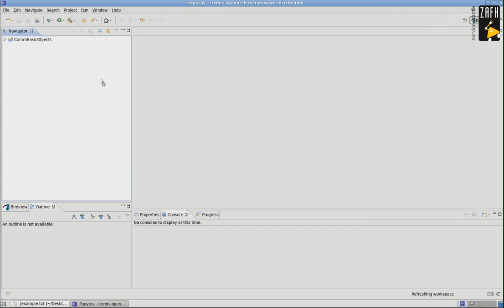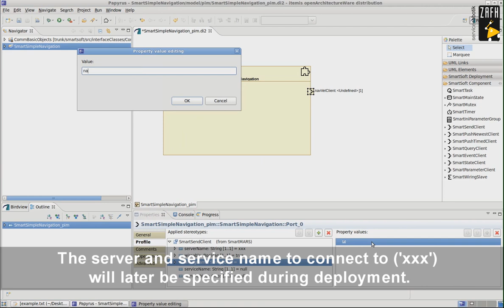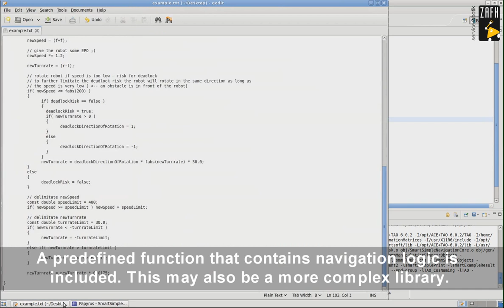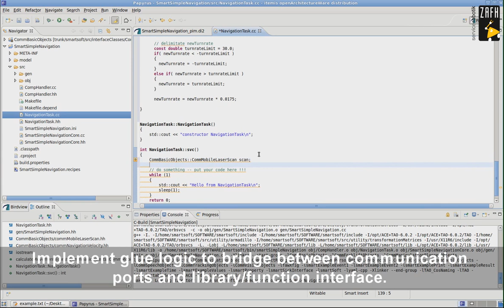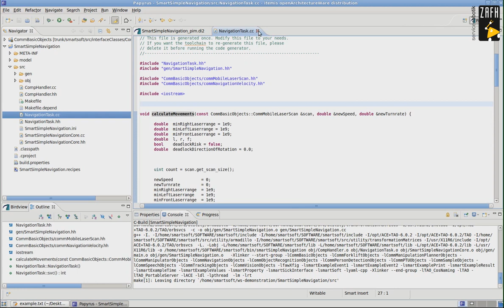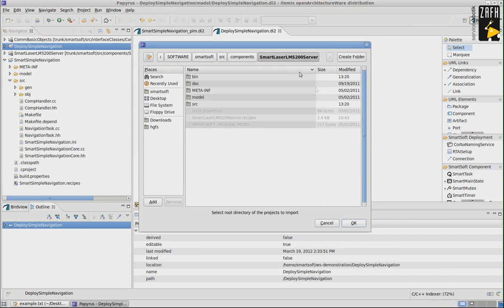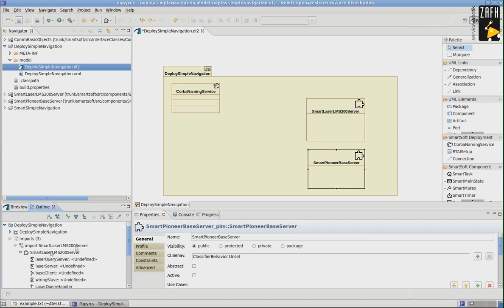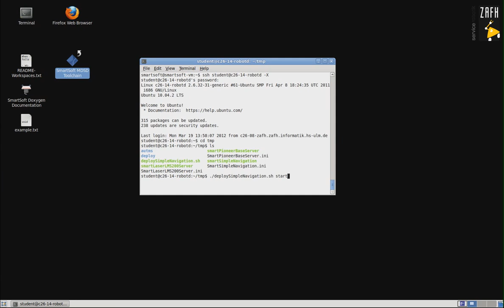SmartSoft MDSD Toolchain: Simple Navigation Example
This video shows a screencast of the SmartSoft MDSD toolchain. First, the user (as a component developer) creates a new component for simple obstacle avoidance. The component's logic takes laser scans as input and produces commands to move the robot as output. Second, the user (as a system integrator) deploys the just created component together with already existing components from a repository on the real robot.